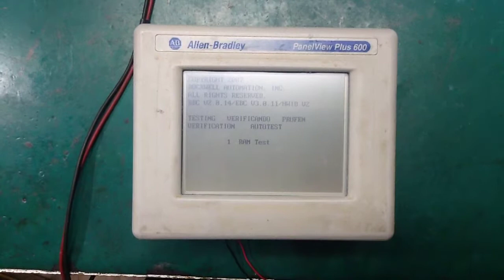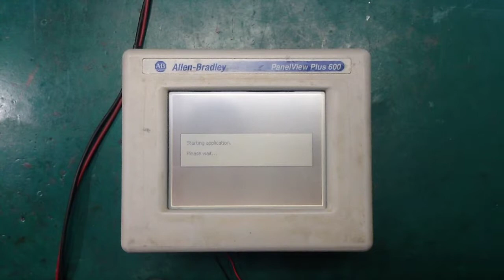405194 - Allen Bradley PanelView Plus 600 - 2711P-T6M20D